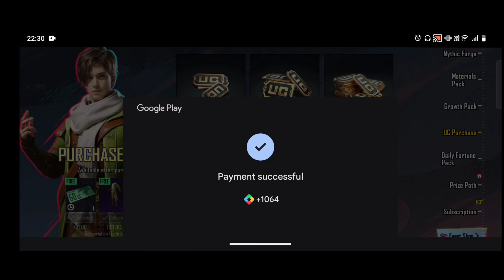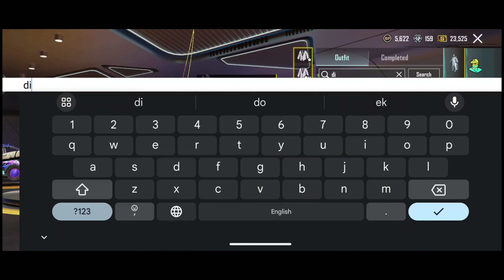BGMI PRIZE PATH CRATE OPENING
Discription,
BGMI PRIZE PATH CRATE OPENING | Bgmi Prize Path

Name THORKS GAMING
Instagram I'd/kawaljit.singh.543
CLAN Name.    THORKS GAMING
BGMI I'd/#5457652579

Quarries.

Related keywords.